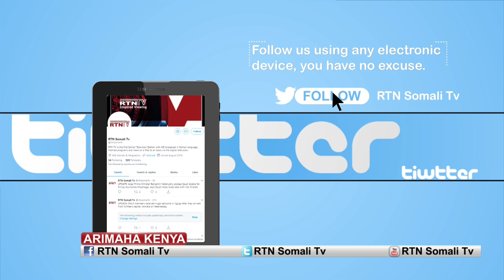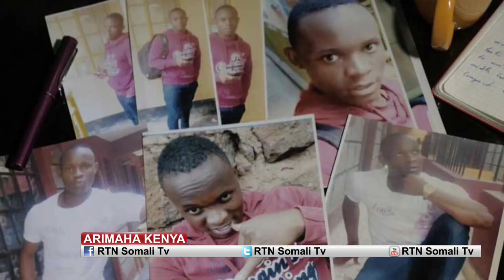Uhuru Kenyatta Iyo Farmaajo Yaa ka Tanaasulay Kiiska Bada?